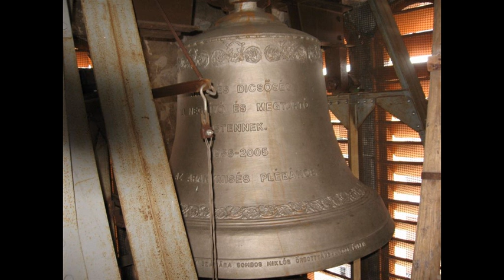Siofok Mittagsläuten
Das Plenum läutet auf cis' - fis' - ais'. Die Glocken wurden in den Jahren 1926, 1960, und 2006 gegossen.

Typisch ungarische Aufhängung und Läuteart.